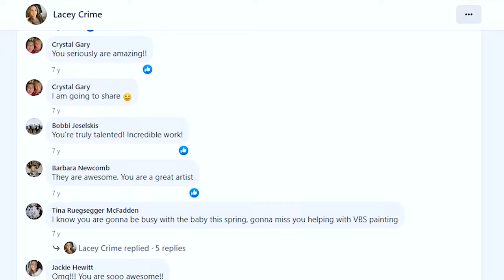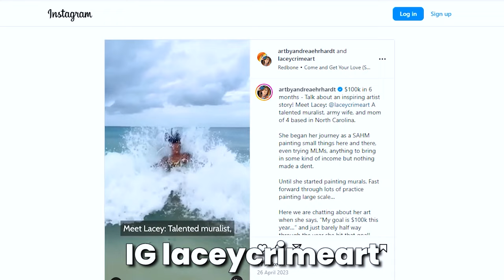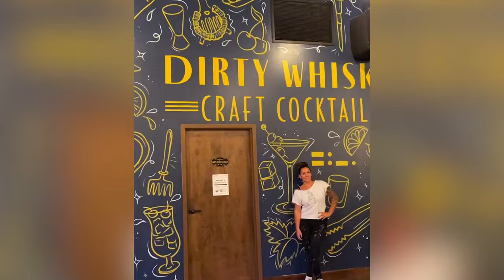Whats next for Lacey Crime Art? | Muralist, Artist, Crime Cookies and more!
TODAY on Find Fayetteville, we talk with Lacey Crime, owner/operator of Lacey Crime Art!

🤔Thinking of Moving to Fayetteville North Carolina?
If this is your first time to this channel, and you want to know everything about eating, sleeping, working, playing, the good, and the bad of living in Fayetteville North Carolina, then subscribe▶ and tap the bell🛎 for notifications so you can be the first to know about the current market in Fayetteville North Carolina.😁

We get calls and emails every day from people just like you, looking for help on making their move to Fayetteville North Carolina and we absolutely love it.😍 Whether you are moving in 9 days or 90 days, give us a call☎, shoot us a text📝, or send us an email📨 so we can help you make a smooth move to Fayetteville North Carolina.🤠
🏠 REAL ESTATE AGENTS! 📈 WE ARE EXPANDING!
Are you thinking about moving to Fayetteville North Carolina? Living in Fayetteville North Carolina has a TON of perks, so let's take you on a tour of Fayetteville North Carolina today!
Few places in America have played such a formative role in our country’s most defining moments as Fayetteville, from its original settlement in 1739 by Scottish immigrants from the highlands of Scotland arriving via the Cape Fear River, through the deployment of troops to Afghanistan and Iraq today. It is here the very seeds of American freedom, democracy and patriotism were planted and continue to grow.
Fayetteville North Carolina has a ton of things to do. There are some amazing parks in the area, and the city offers great food, drinks, shopping, and entertainment.
Overall, there is so much to love about living in Fayetteville North Carolina! We'll take you around in this Fayetteville North Carolina tour to show you what it's really like to live here and help you decide if it's the right place for you.
If you're thinking about moving to Fayetteville North Carolina, or anywhere else in the surrounding areas, be sure to give me a call, shoot me a text, or send me an email. We'd love to help you make a smooth move to Fayetteville, North Carolina!